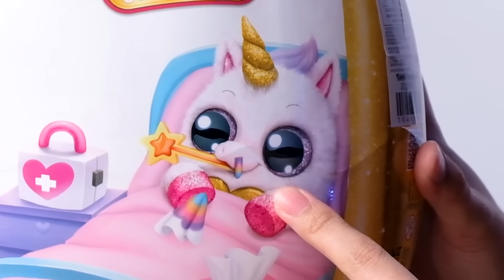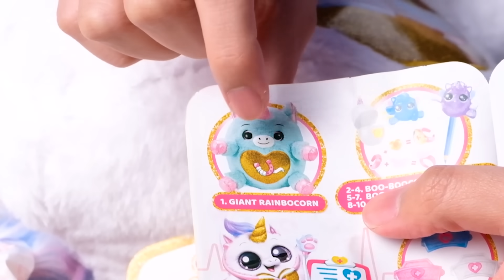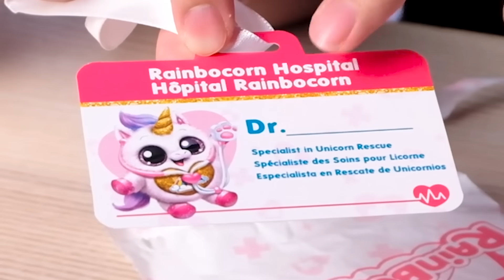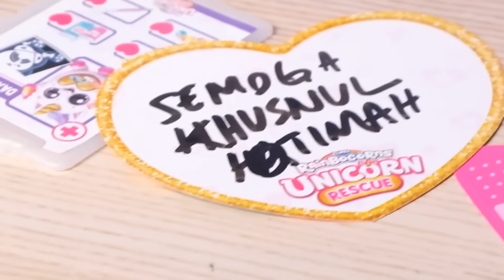MECAHIN TELUR UNICORN YANG LAGI SAKIT KERAS!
Di video ini gue unboxing & review Rainbocorns Unicorn Rescue Surprise by Zuru yang katanya kita harus MEMECAHKAN TELUR UNICORN YANG LAGI SAKIT KERAS TAPI BUANYAK SURPRISESNYA! Zuzur, Ini salah satu mainan terseru yang pernah gue unboxing sih. Jadi udah deh, langsung aja saksikan keseruannya hanya di channel review mainan terbaik abad ini. LESGOOOOW!
- MR